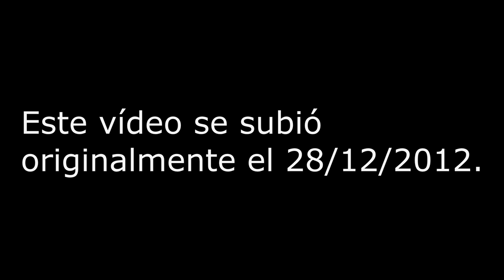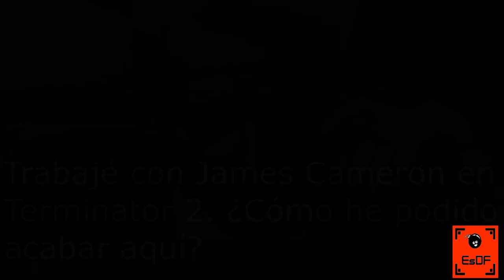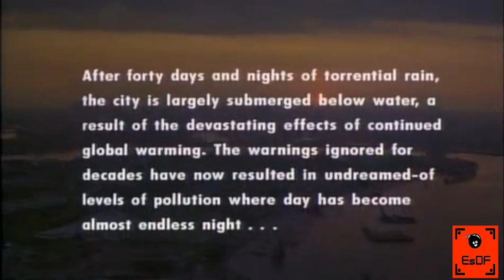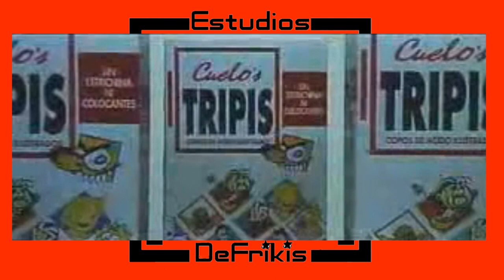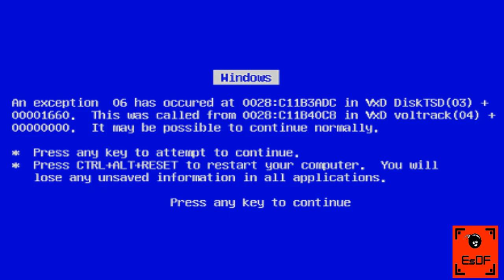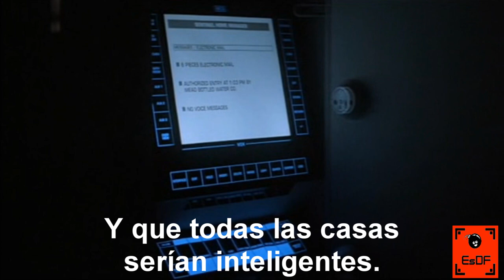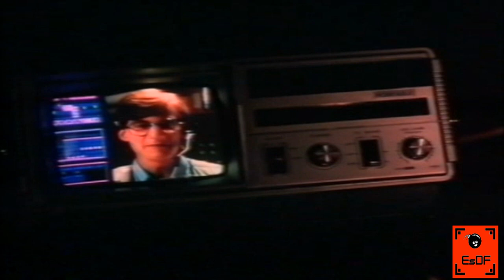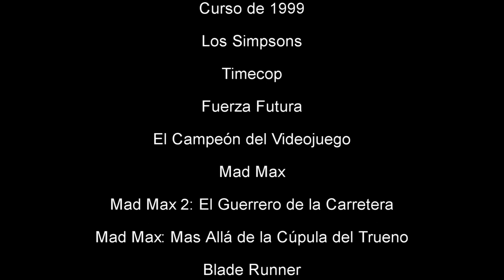Los 11 Futuros más errados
Acercándonos al final de año, recuperamos uno de los vídeos antiguos del canal. En este vídeo, hacemos un top de 11 futuros que nunca llegaron a cumplirse.